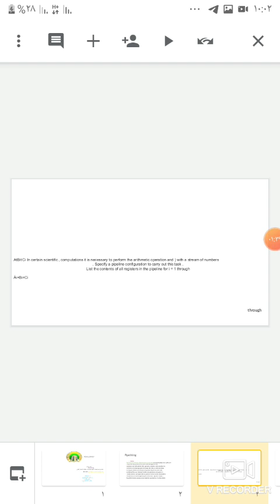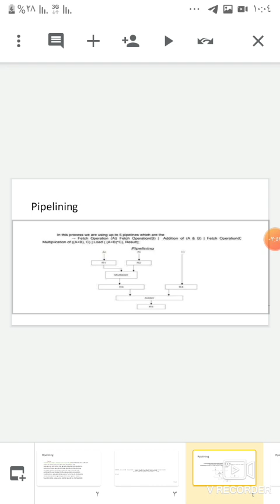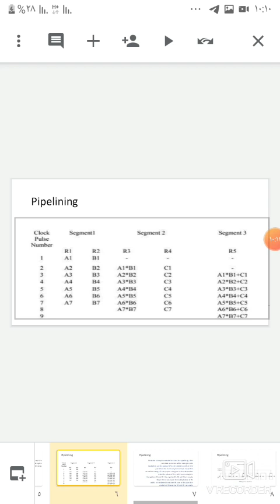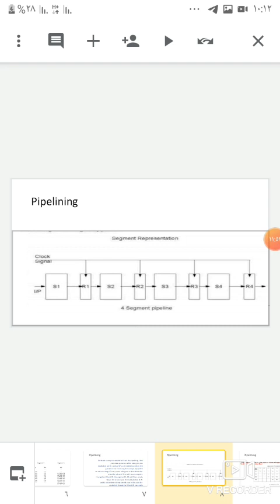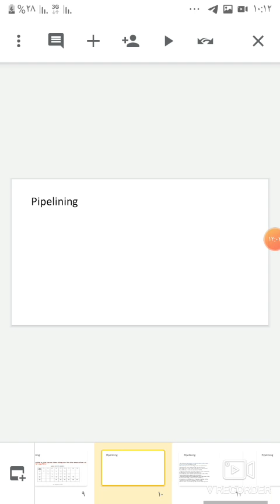صادق حسين شوايPipelining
هذا التقرير معد من قبل طالب المرحلة الثانيه (صادق حسين شواي) في قسم الكهرباء/ كلية الهندسه/ جامعة واسط لمادة معمارية . ومطلوب من جمع الطلبة مشاهدته وفهم الاسئلة التي تطرح فيه كونها تودع الى مستودع الاسئلة